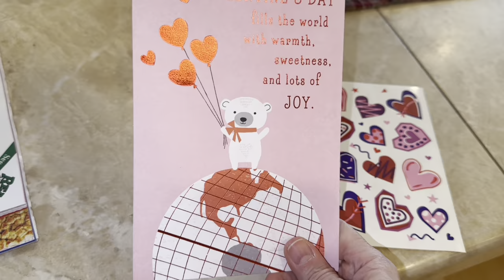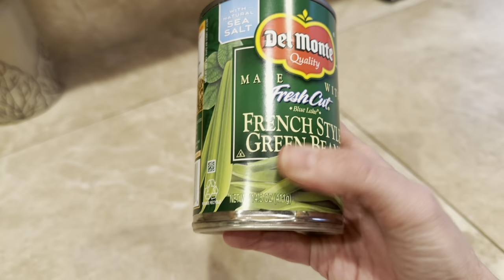❤️ Vlog | COOKING BREAKFAST & DINNER | New Necklace DIAMONIQUE | February 1, 2024 | Traci B Tv ❤️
Traci B
84084

CORNPUFF TREATS & VIDEO:
1 15-oz. bag of corn puffs snacks  (found in chip or popcorn aisle)
1 C. Butter (2 sticks)
1 C. Light Corn Syrup
1 C. Sugar
1 tsp. Baking Soda